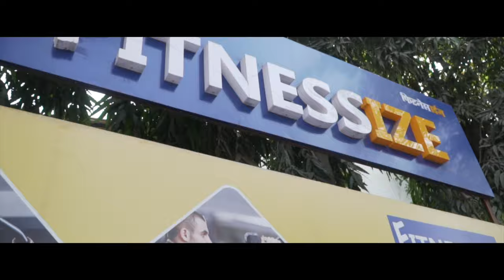Raw Pull workout with @AnshulDabholkar || Workout vlog 1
Best supplements I use:
(Code AR10) GET MY TRAINING PROGRAMS Today, we hit a RAW PULL WORKOUT with Anshul Dabholkar! One of the best edits of back and biceps (pull workout) which I have done in a long time. This is basically a pull day workout vlog by two Indian fitness YouTubers. This bodybuilding pull workout consists of hitting each back and bicep muscle at least once to drive all the blood into all the pull workout muscles to deliver hypertrophy. Anshul has also been featured on Saket Gokhale's channel! This bodybuilding pull day can also be done by beginners! The entire pull workout is in the vlog, make sure to watch the entire thing and check out Anshul Dabholkar's channel!

I only recommend the products which I use myself and can vouch for and the ones which have been scientifically proven to be safe and effective!

(ignore)
indian vlogs in usa,indian vlogs telugu,indian vlogs new,indian vlogs in english,indian vlogs in america, fitness vlogs, indian fitness vlogs,
indian vlog channel,indian vlog, full workouts for beginners, full gym workouts, full workout to gain muscle, workout to gain muscle, workout to lose weight, do this to lose weight, weight loss, weight gain, full day of eating, subscribe, like, share, fitness, gymshark, fitness youtuber, fitness
north indian vlog, indian nri vlogs auromika, Indian vlogs on youtube, best indian vlogs on youtube, indian vlog what i eat in a day,
indian vlog wasim, indian vlog yoga, indian vlog youtuber, indian vlog youtube channel, what i eat in a day indian, anshul dabholkar saket gokhale push pull legs